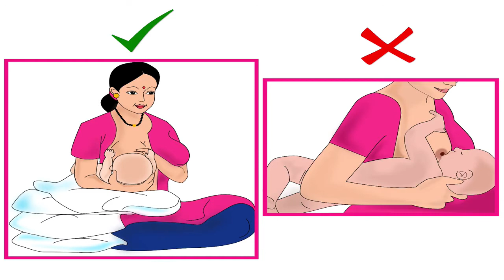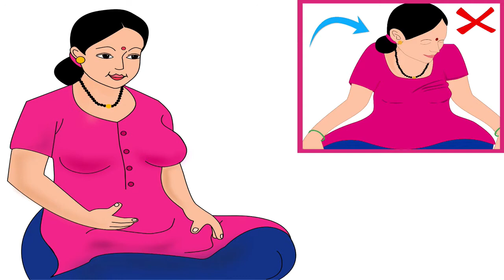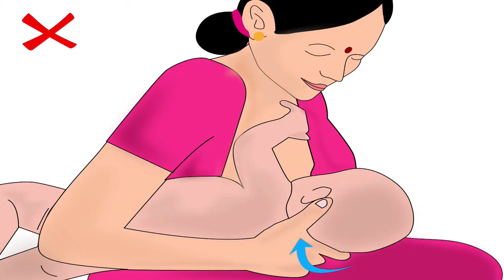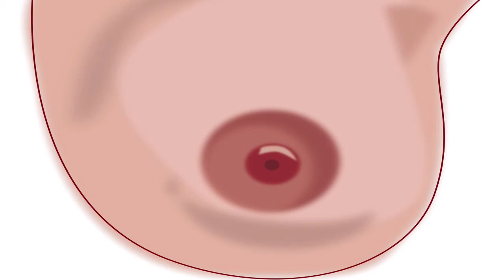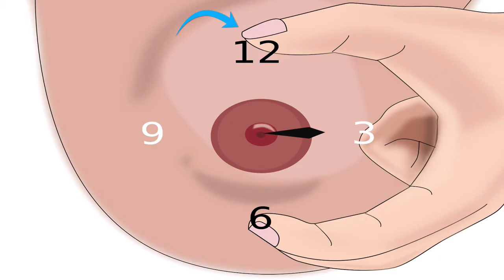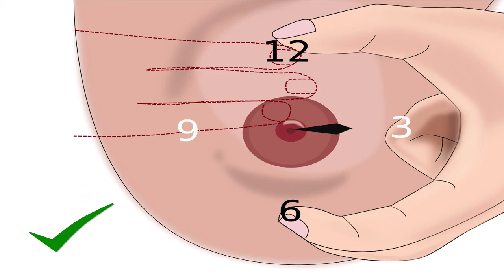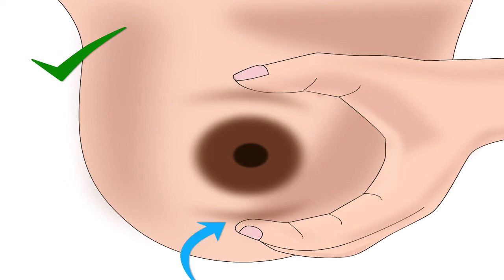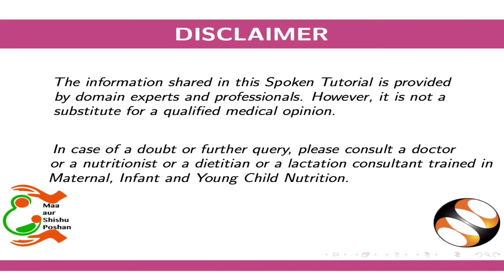Football Hold for Breastfeeding- Konkani - स्तनपाना खातीर '''फुटबॉल'’ आसन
१. भुरग्याक दुदाक धरपाक योग्य आसनाची निवड.
२. भुरग्याक दुदाक धरचे पयलीं आवयची तयारी
३. ''' फुटबॉल '''   आसनाची योग्य पद्दत
i. आवयन दुदाक धरचे पयलीं बसपाची पद्दत.
ii. भुरग्याक धरल्या उपरांत आवयची स्तनपान करतना बसपाची पद्दत.
a) दूद दितना आवयन स्तन धरपाची योग्य पद्दत.
iii. स्तनाची घट्ट पकड मेळ्रया उपरांत आवयन बसपाची योग्य पद्दत
iv. भुरग्याक योग्य स्थितींत धरपाची पद्दत.
a) दुदाक धरतना भुरग्याच्या नाकाची आनी खाडकेची दिका
b) भुरग्याच्या  आंगाची मांडणी.
v. फायदेशीर स्तनपाना खातीर ,आवयन मतीन दवरपाच्यो खाशेल्यो गजाली